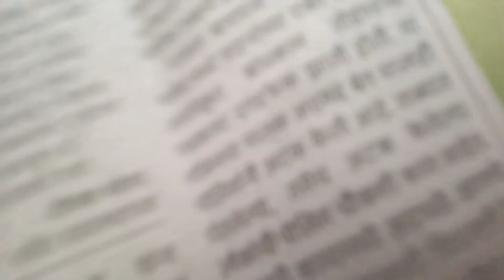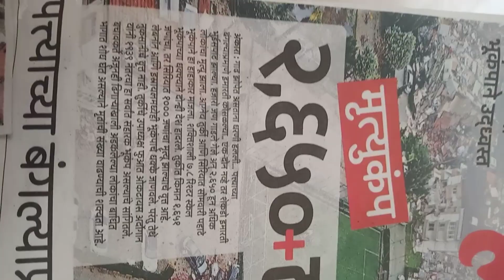नाचण्याचं आंबील। तुर्की आणि सिरिया मध्ये भूकंप🏚। आज जेवणाचा मेनू हलकाफुलका🥣। नाश्त्याला काय खाल्ले 🍛